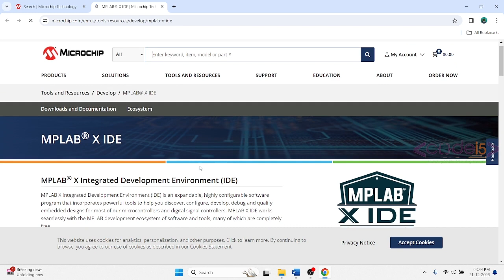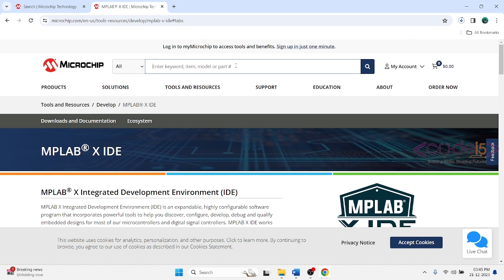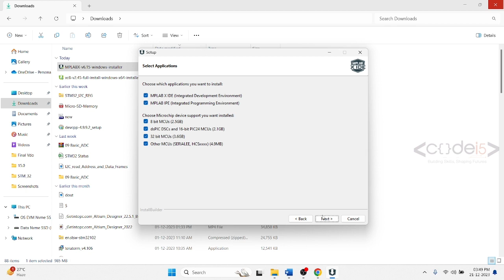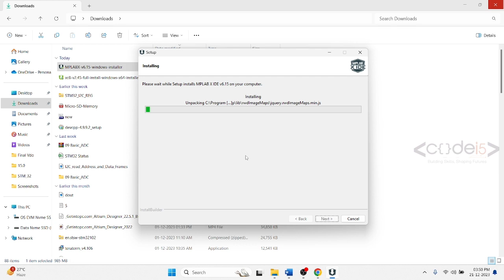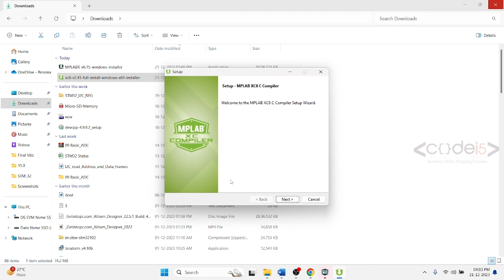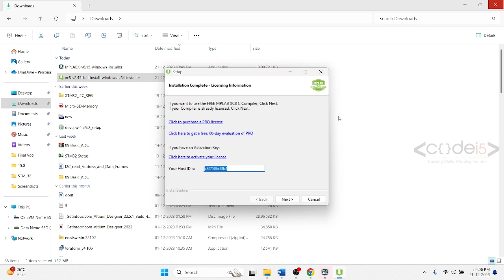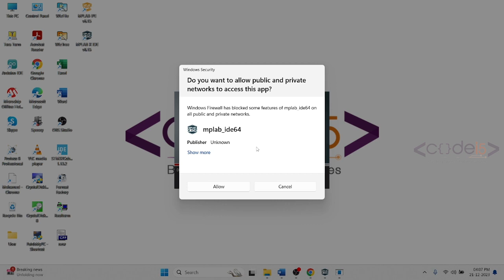Easy Steps To Install Pic Software On Your Laptop/pc | Pic Lecture 1 codei5academy |Codei5 Academy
Get started with PIC microcontrollers in just a few easy steps! Join us for Lecture 0 of our PIC Lecture series, where we guide you through the process of installing PIC software on your laptop or PC. Perfect for beginners, this tutorial will have you up and running in no time.

About PIC series:
Welcome to the Codei5 Academy PIC microcontroller YouTube channel, your ultimate destination for hands-on training and exciting projects! Explore our extensive library of tutorials, workshops, and demonstrations tailored to help you master PIC microcontrollers. From beginner-friendly guides to advanced techniques, we cover everything you need to know to harness the full potential of PICs in your projects. Dive into topics like programming, interfacing, sensor integration, motor control, IoT applications, and much more. Get ready to embark on a journey of learning and discovery as you delve into our collection of engaging PIC-based projects.

Address: 6B, Bharathinagar, Ganapathy, Coimbatore- 641006